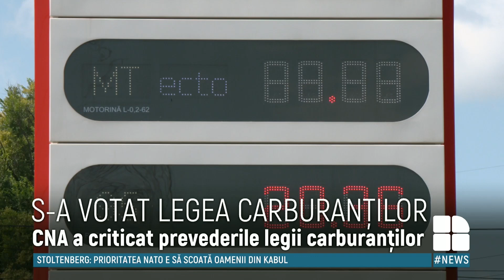Noile obiective ale ANRE. Cum vor fi stabilite prețurile la produsele petroliere